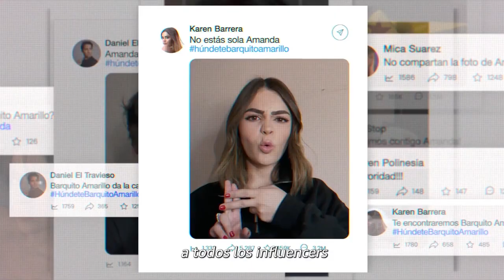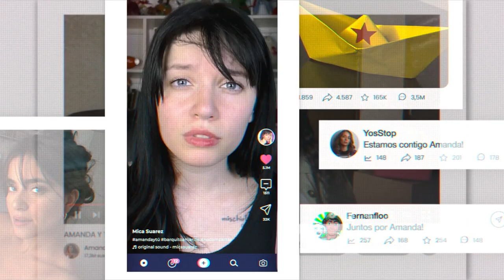P#t@s Redes Sociales Trailer SUBTITULADO [HD]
Únete al canal para recibir notificaciones de los próximos vídeos. Amanda hará de todo para volver a ser relevante, sin importar el costo o a quién se lleve en el camino.